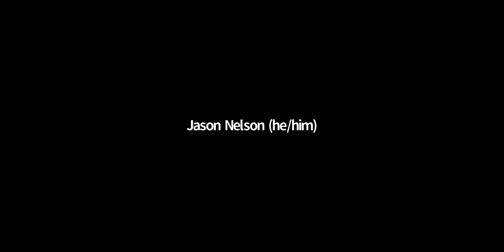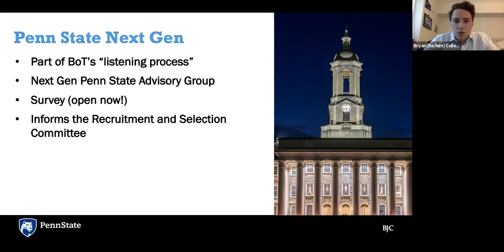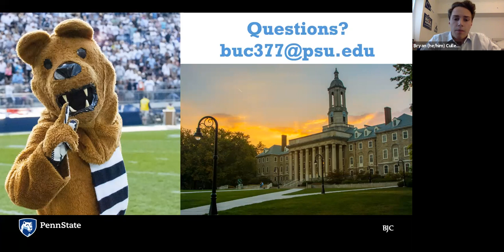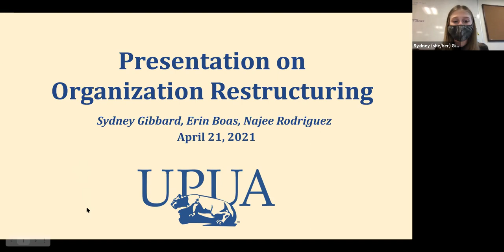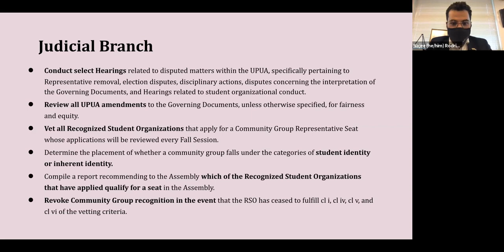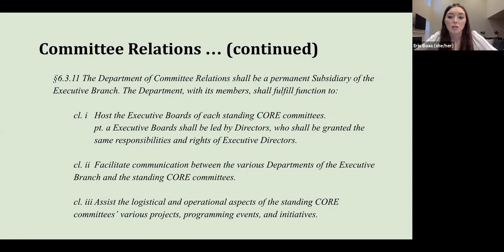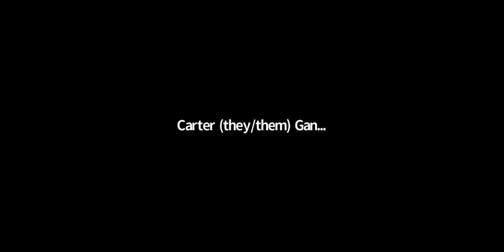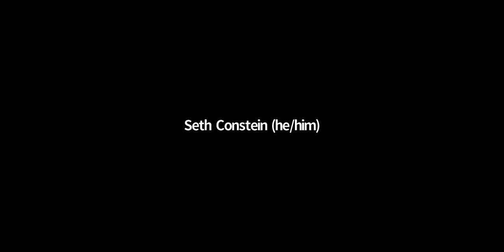16th General Assembly - April 21st, 2021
April 21st, 2021 General Assembly Meeting of the UPUA's 16th Assembly.
Meeting held via Zoom at 7PM EST.